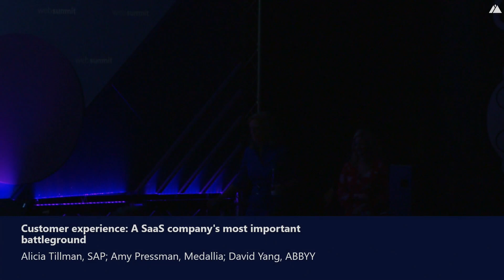Customer experience: A SaaS company's most important battleground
Today, customer experience (CX) guides consumer purchasing above any other factor, a trend carrying profound implications for all companies. This talk sees Alicia Tillman, Amy Pressman and David Yang; leaders from a corporate incumbent and a startup sharing their CX wisdom.